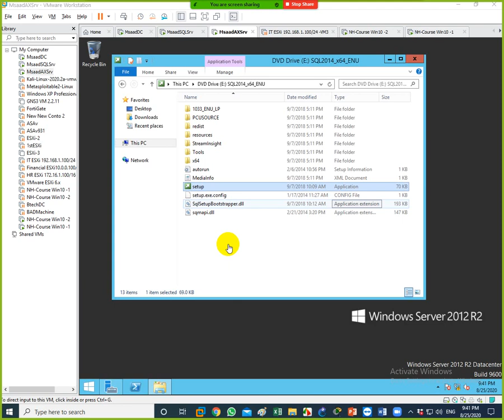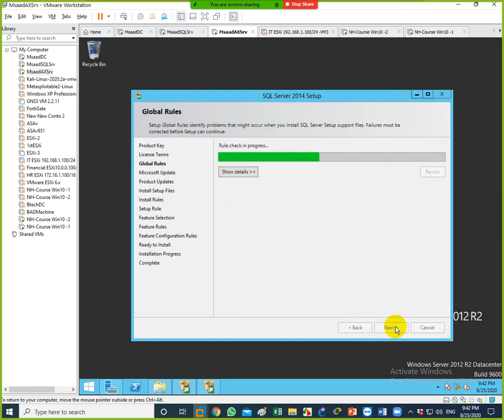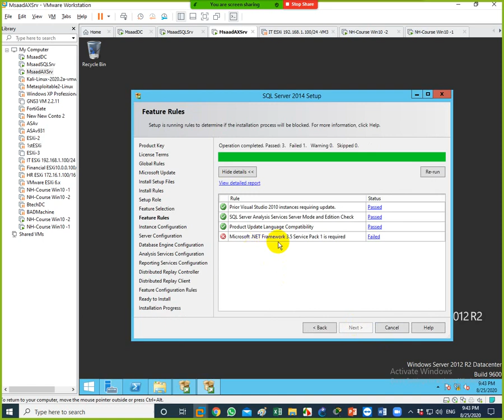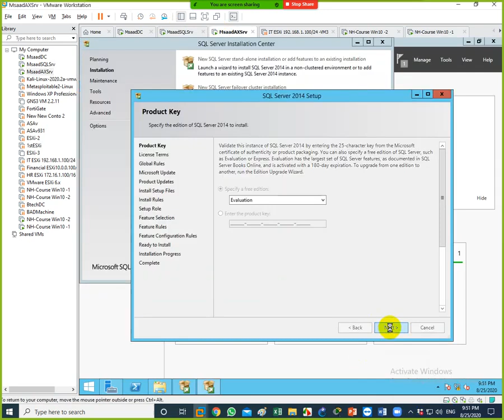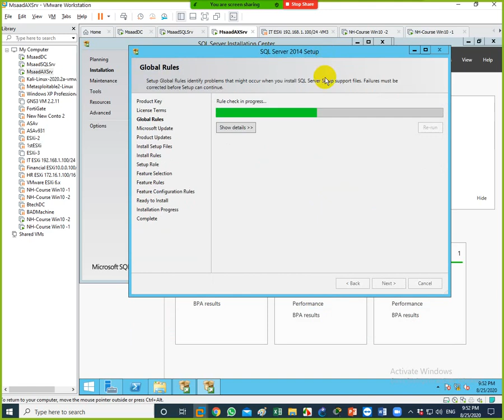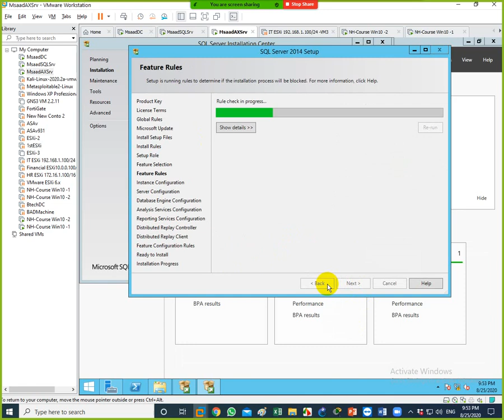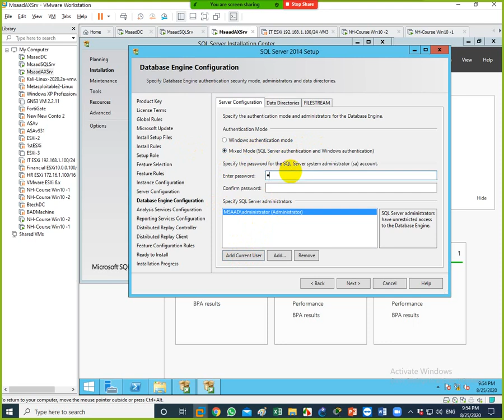07-Microsoft Dynamics AX (Lecture 7) By Eng-Mahmoud Saad | Arabic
07-Microsoft Dynamics AX (Lecture 7) By Eng-Mahmoud Saad | Arabic